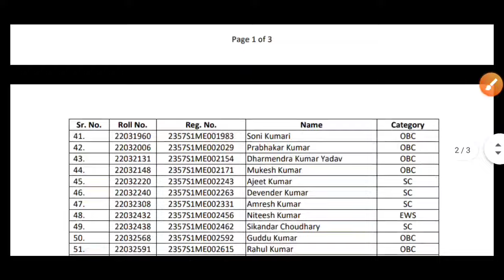NPCIL KAKRAPAR GUJARAT RESULTS MECHANICAL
NPCIL GUJARAT RESULTS